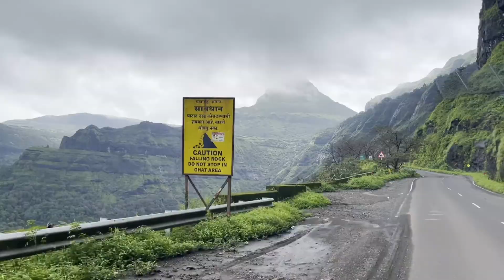Most Beautiful Ghat In Maharashtra | Malshej Ghat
Malshej Ghat Is one of the most beautiful ghat in maharashtra to visit.
GUYS ANOTHER DAILY VLOG.
 Hobo Aka Hitendra. I love to document my journey in action cameras, Dslr, mirrorless camera , drones. and more of i love to share this content with you. The content i love to make is AdventureTreks,TravelVlogs,Gymvlogs,Dailyvlogs and many more.